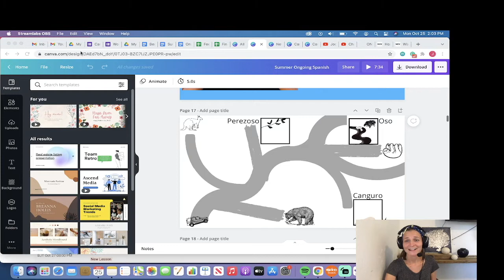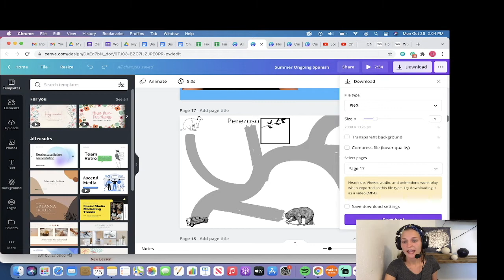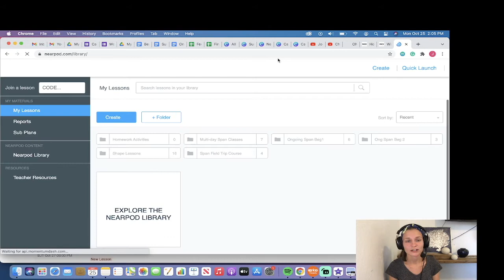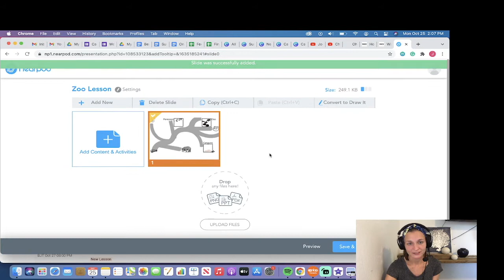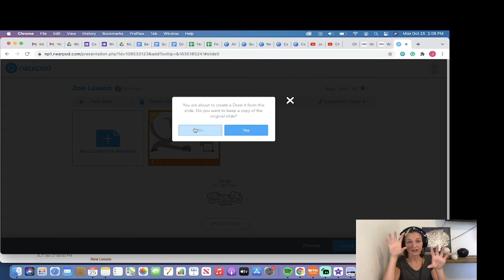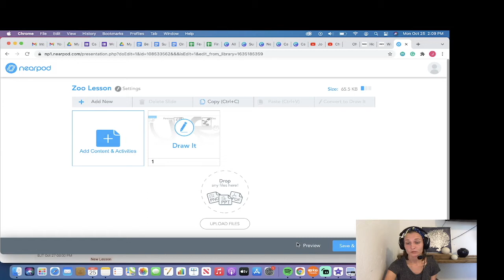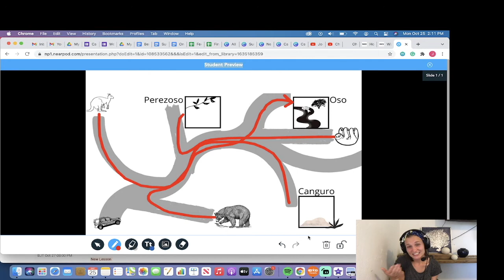How to Upload Your Canva Design to Nearpod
Hello, there online teacher! In this video, I am going to show you step by step how you can download, save and upload a Canva slide to your Nearpod presentation. Nearpod and Canva are two of the top tools I use in the online classroom. If you want to learn about the third tool you can catch that tidbit in my YouTube video

Do you like learning with me?

I love Nearpod because it gives me the ability to add games and interactive features to my lessons. My students are able to complete activities directly on their computer or tablet and I can see their responses in real-time. I love Canva because it allows me to design professional-looking resources and presentations that attract and maintain my learner's focus during the lesson because they are interested in what’s happening on the screen. While you can use these 2 tools separately the Magic really happens when you combine them which is what I’m going to show you today's video. Trust me, it’s a game-changer. And Of course, if you find this video helpful please give it a like and be sure to hit the subscribe button and turn on notifications so you get a heads up when new videos go up 👍🏼 you are going to love incorporating Canva games and nearpod games into your lessons! These tips are great for Outschool teachers and online teachers who teach privately or independently.